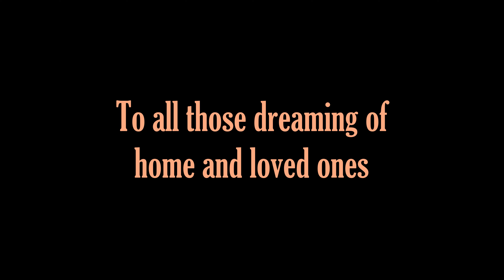Night Chorus - Take Me Home, Country Roads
Cover of John Denver's classic song, for all those dreaming of home and loved ones.